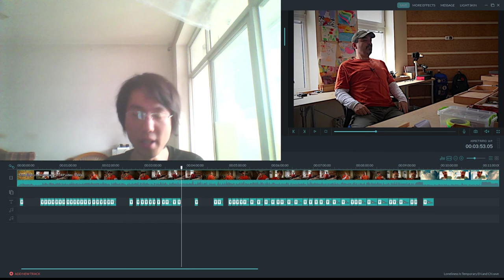Making A Cold Call While Translating & Adding Subs to CRP's Video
should you enjoy my videos or desire to see my exclusive contents about how to make cold calls there!